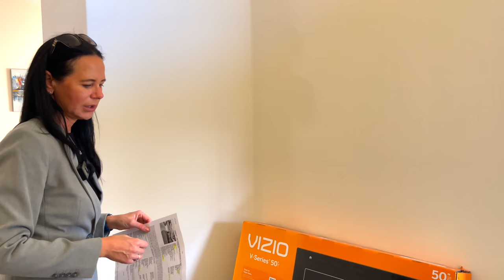США. Продан! ОБЗОР ДОМА за $445,000 с бассейном / Инвестиция для аренды на короткий срок / Давенпорт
В этом выпуске:
Мыс с риелтором Надей сделаем тур по дому, приобретенному нашим дорогим покупателем, как инвестиция для сдачи в аренду на короткий срок (short term rental)
Дом построен в 2006 г. одноэтажный с бассейном находится в центральной Флориде город Давенпорт, прекрасно подходит для сдачи туристам, так как рядом расположены парки развлечений Дисней